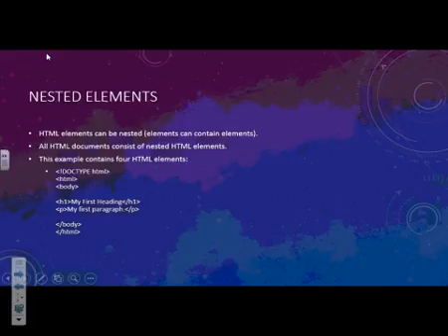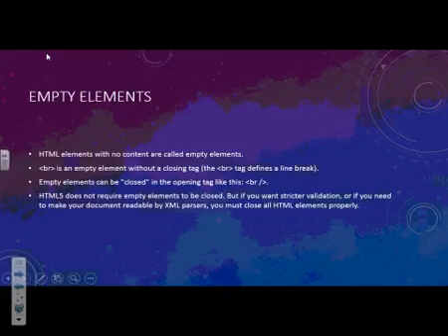Elements and Attributes notes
Web design notes covering elements and attributes.